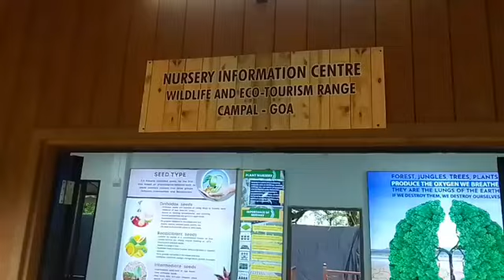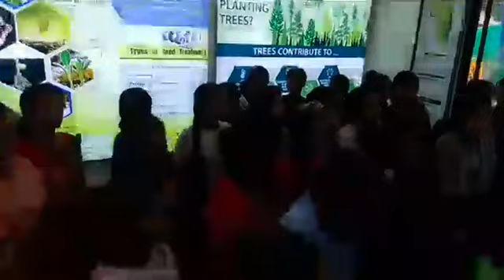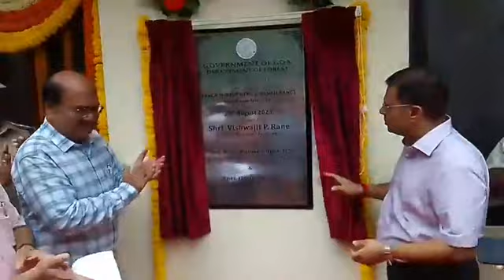news:- Minister Shri. Vishwajit P. Rane Had inaugurated refurbished Range Office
@Goencho news:- Honourable Forest Minister Shri. Vishwajit P. Rane
Had inaugurated  refurbished Range Office of Panaji Range, North Goa Division at Forest Campus, Campal#